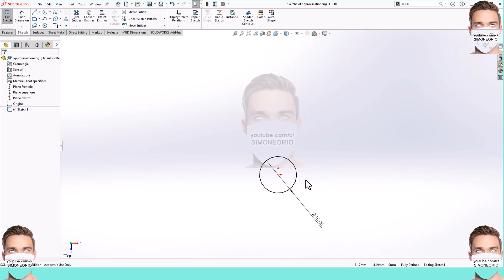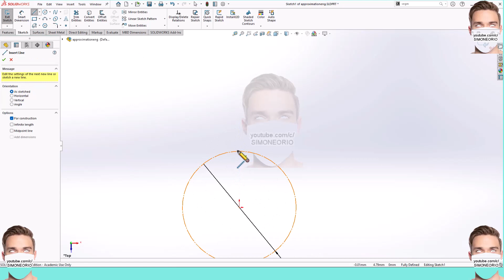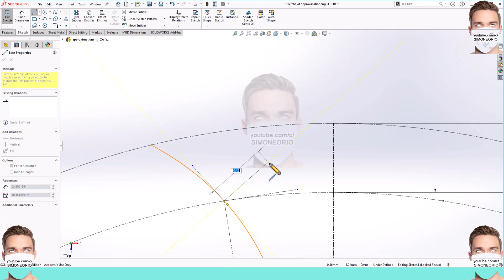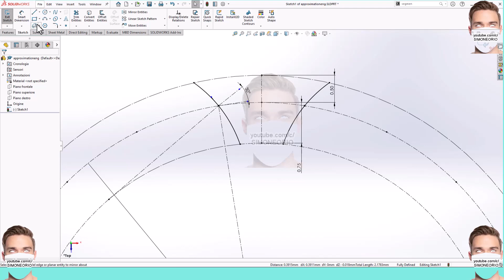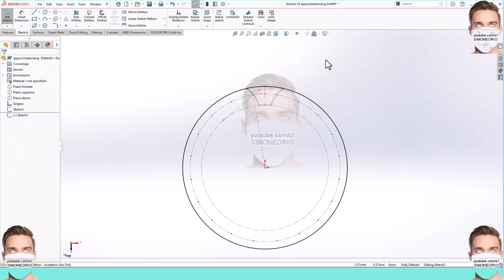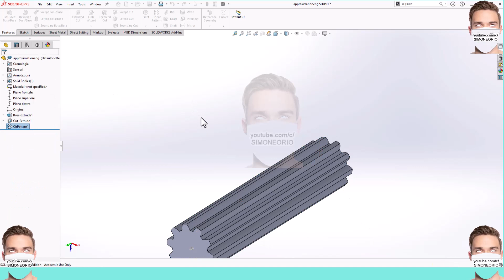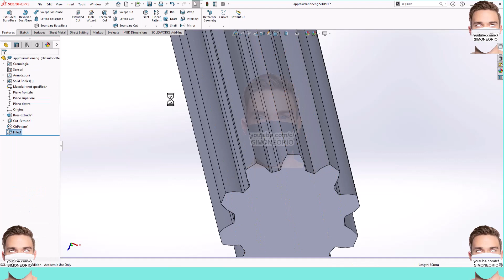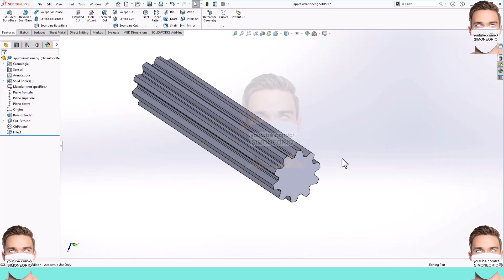How design EVOLVENT Spline shaft SOLIDWORKS⚡🌈👑